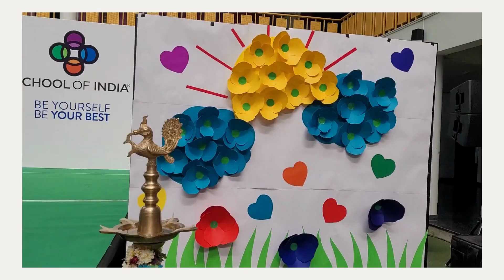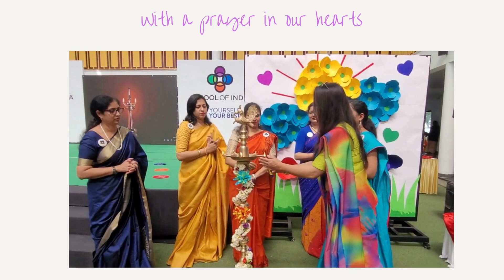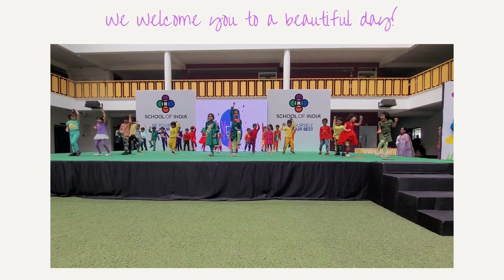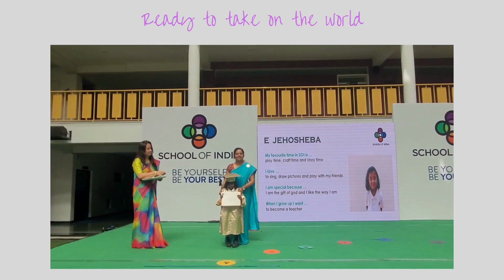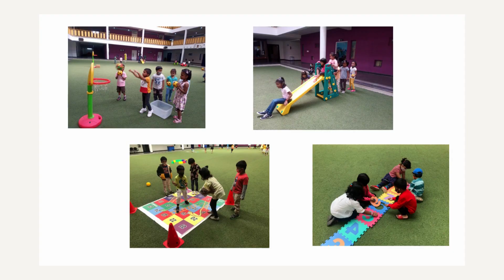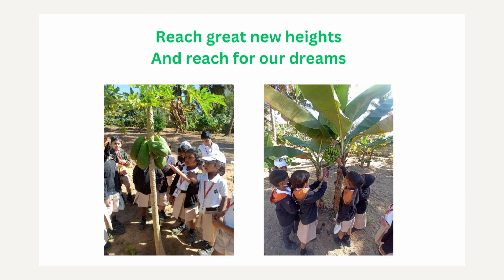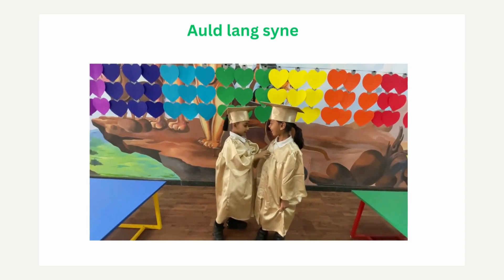HATS OFF! Graduation@PRE-PRIMARY, SOI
Graduation@PRE-PRIMARY, SOI